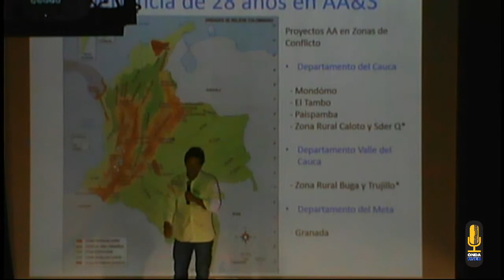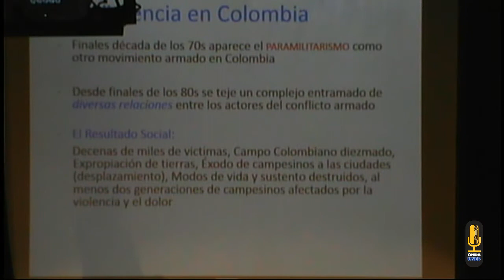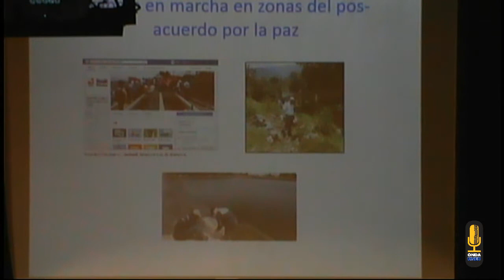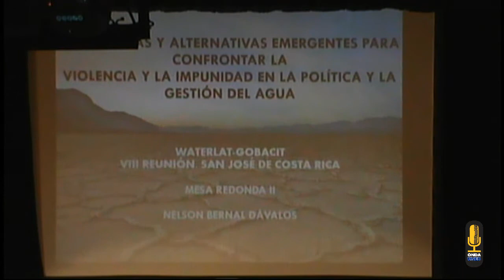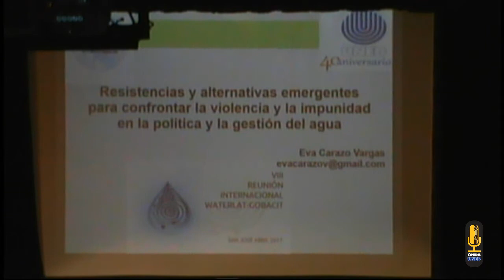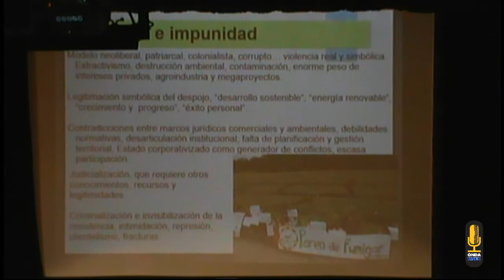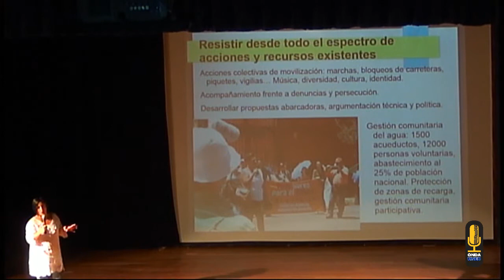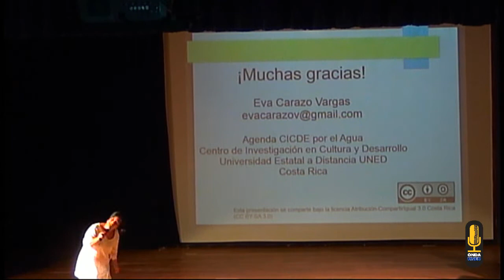VIII Reunión Internacional WATERLAT GOBACIT Resistencias para confrontar la violencia e impunidad